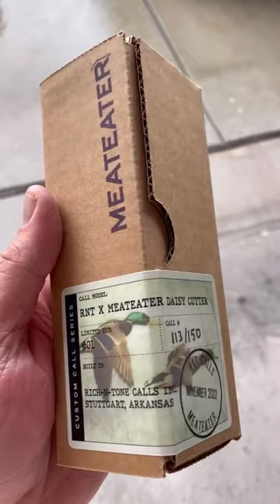We collaborated with RNT Calls for a small batch of special edition MeatEater Daisy Cutter's.